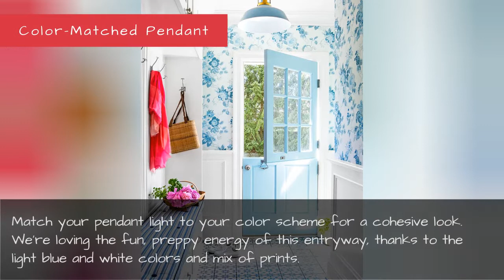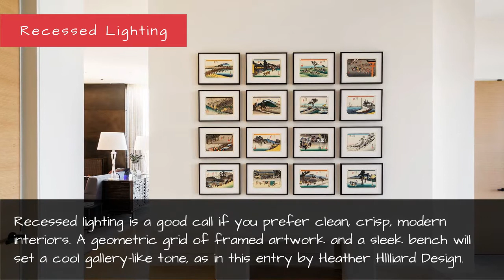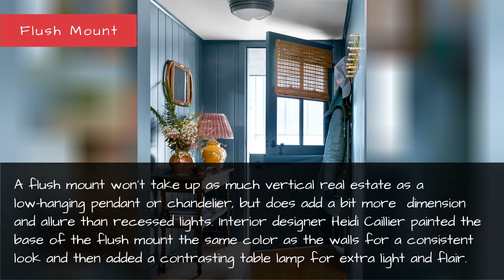10 Entryway Lighting Ideas - Stylish Entry And Foyer Lighting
10 Entryway Lighting Ideas - Stylish Entry and Foyer Lighting
Your entryway is the first thing anyone sees when they walk inside your home, so setting the right tone with warm, stylish, and effective lighting is key to a good impression. And there are a few ways to achieve a well-lit entry, no matter what size and design preferences you're working with. Ahead, discover ten designer-approved entryway lighting ideas, from minimalist recessed lights to chic sconces and classic chandeliers.